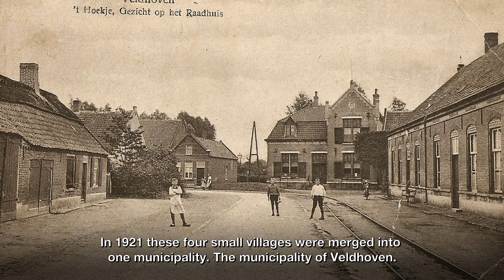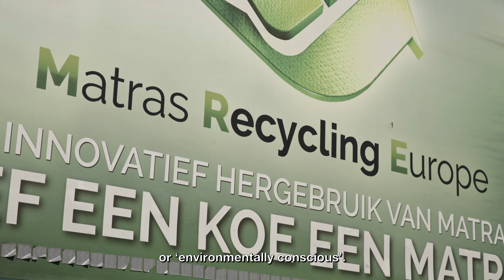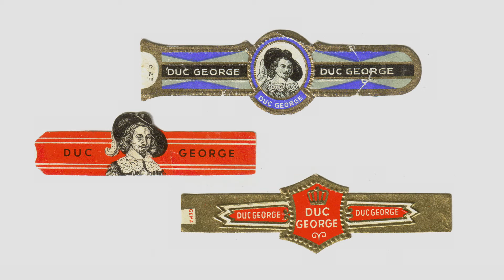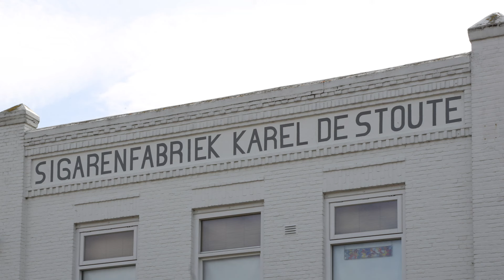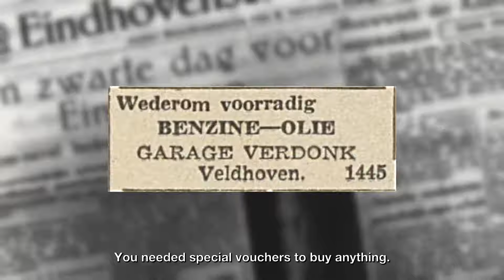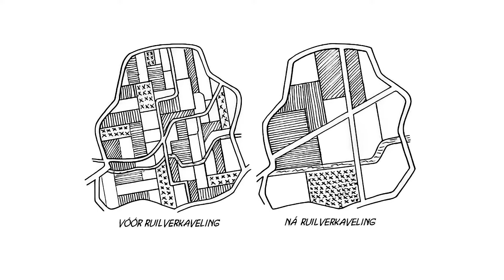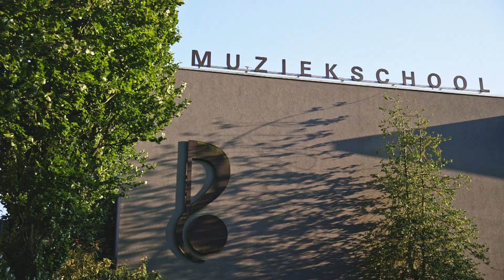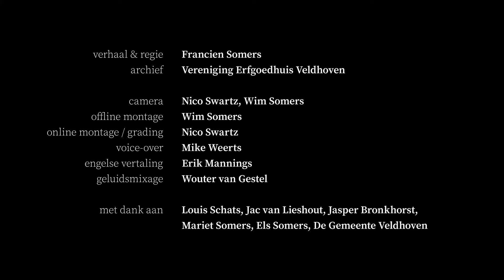Veldhoven, a city of villages - English subtitles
Travel through 100 years of Veldhoven's history. When was Veldhoven founded? How did people live in Veldhoven 100 years ago? Was it occupied during the Second World War? Who used to live in all those beautiful villas? Take a journey in this short documentary and discover that Veldhoven will never be the same again. A must see!
A film by Francien Somers, released in 2021, 100 years after the merging of the four church settlements Veldhoven-Dorp, Meerveldhoven, Oerle and Zeelst into the new municipality of Veldhoven. The film is spoken in Dutch but has subtitels in English.